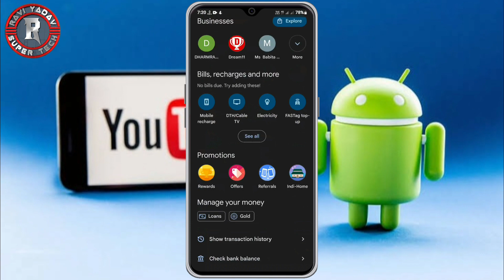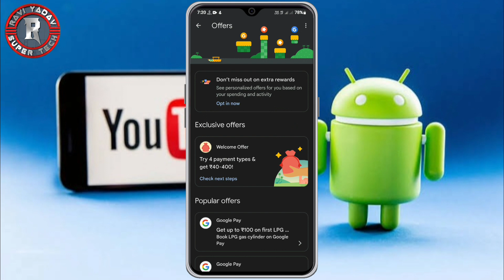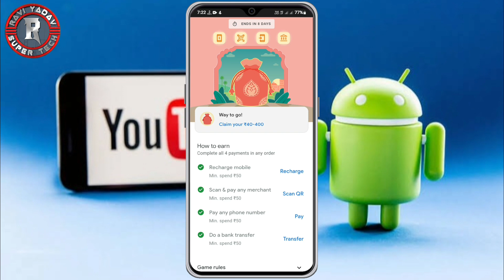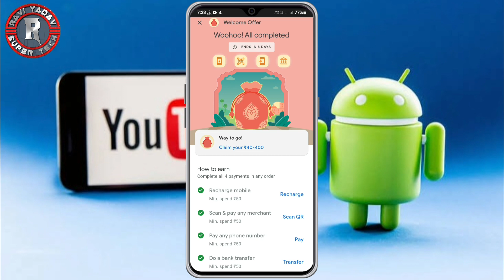Google Pay ₹40-₹400 Cashback Offer 2023 | How to earn google pay cashback | New Year Cashback Offer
_____About Video_____

Dosto aaj ki video me maine bataya hai ki aap google pay se 40-400 ka cashback kaise kama sakte hain.

Agr aapka koi query/question ho to aap mujhe instagram par message kar sakte hain.

_____Your Queries_____

_____Disclaimer_____